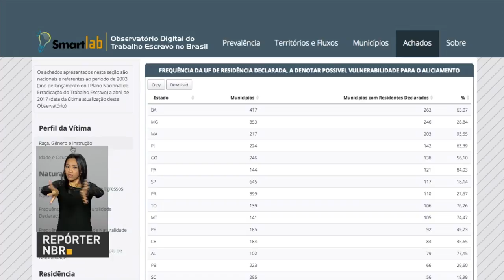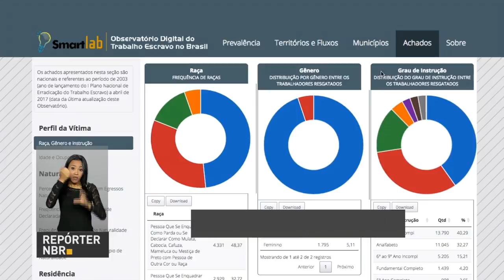Ministério Público do Trabalho lança plataforma de monitoramento do trabalho escravo no país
REPÓRTER NBR - 01.06.17: Ministério Público do Trabalho lançou o Observatório Digital do Trabalho Escravo. Na ferramenta online qualquer pessoa pode acessar e conseguir dados sobre o trabalho escravo no Brasil.